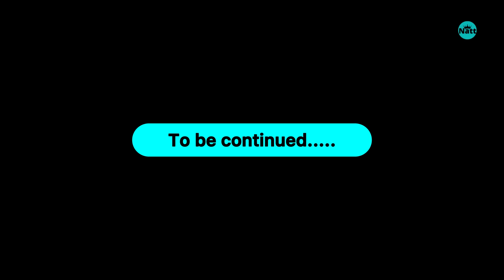ਕਰਮਾਂ ਵਾਲੀ ਨੂੰਹ (ਭਾਗ-69) Karma Vaali Nooh (Part-69) Punjabi Web Series